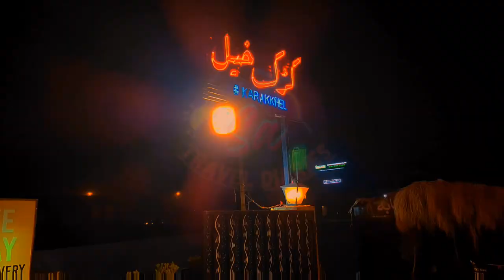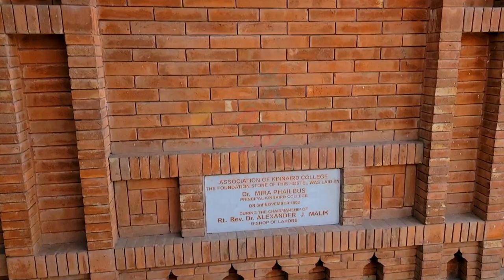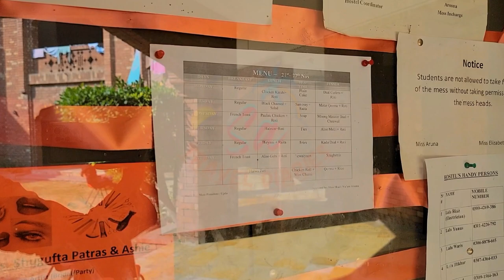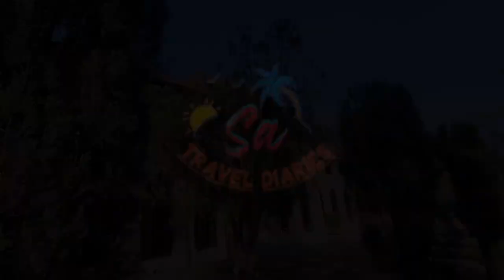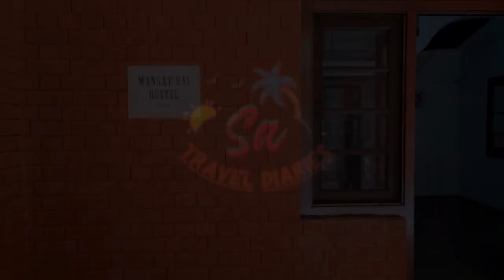Tour of KINNAIRD HOSTEL : Amazing Vlog of hostel life at KINNAIRD COLLEGE LAHORE | KCITES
Tour of KINNAIRD HOSTEL : Amazing Vlog of hostel life at KINNAIRD COLLEGE LAHORE

hello!  I  am documenting my  travel diaries through my videos here on YouTube,
an aspiring // traveler :)

About this video:

Amazing and Incredible day at  Kinnaird hostel. Stunning Vlog of hostel life at KINNAIRD COLLEGE LAHORE.
Awesome tour of hostel for all the KCITES.

I hope you watch our full video of Tour of KINNAIRD HOSTEL : Amazing Vlog of hostel life at KINNAIRD COLLEGE LAHORE  | KCITES.

We appreciate your support which will motivate us more to continue uploading videos.